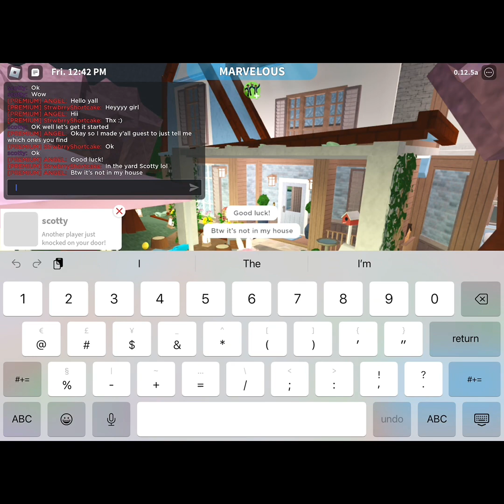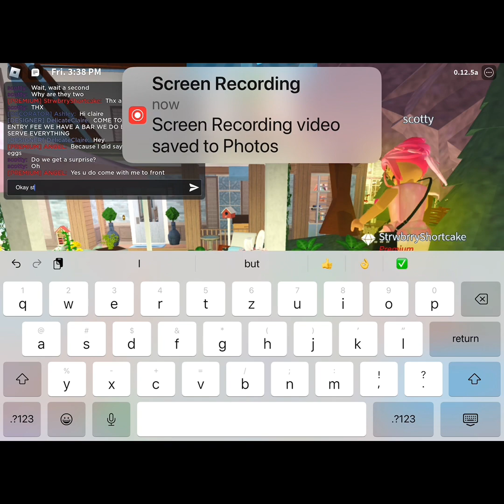EASTER EGG HUNT FINISHED *it ended at 3 pm* TRY AGAIN NEXT YEAR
Hello my Strawberries, it’s me Angel, I’m holding a Easter egg hunt on my cottage core plot all day today on public servers, so come on by if you’re a friend or a stranger. I’ll be sure to give you guest so lemme know if you see all the eggs on my plot!

Edit: now that the whole Easter Sunday has passed, and the people you see here tonight got 5,000-10,000 each. I’ll be holding it again on Monday Morning from 10:30 am to 3 pm.

Edit: by the time this is posted, the Easter Egg Hunt is finished on my plot. Thank you to all these people that consented to being recorded on my channel. Thank you also for playing the Easter Egg hunt! 💖